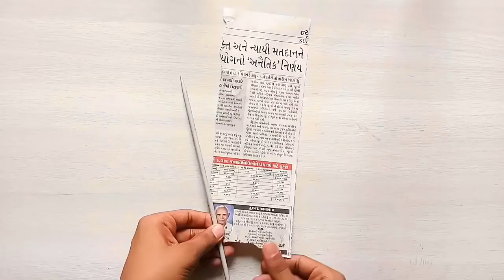Easy and unique wall decor ideas | Reuse newspaper | Wall decoration ideas | Aryan art and craft